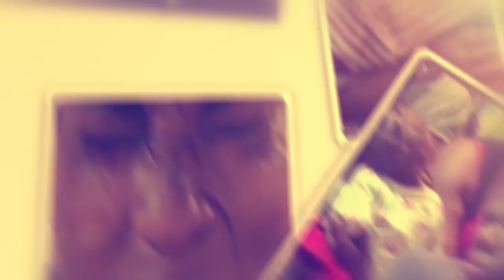BYANSI JEBYAGWEERA. Nkuba kyeyo akomyewo nga maama ayagala kuganza baa we. PART C